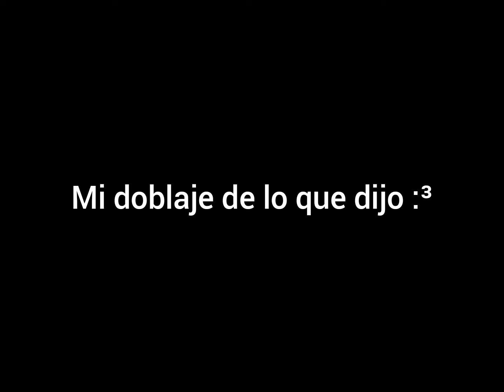Intento de imitar la voz de Funtime Freddy [ Kellen Goff] intento N°1